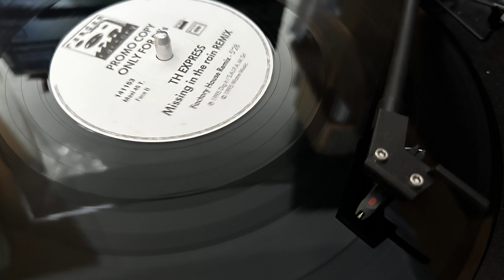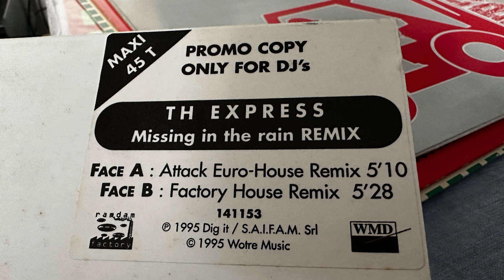TH Express - Missing In The Rain (Factory House Remix) [VINYL]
Not Eurobeat but it's by Mauro Farina so it get's a pass